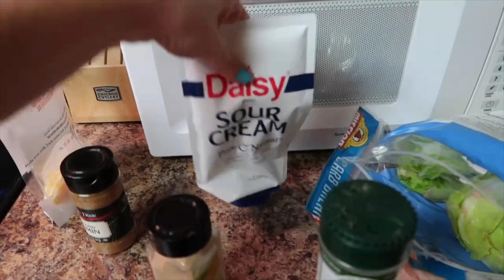DITL EASTER CRAFTS & AT HOME WORKOUTS , MILITARY FAMILY 2020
Meat masher

My name is Alexis and I’m 26 year young I am a Proud stay at home mommy I’ve been married to my husband John (I call him JJ or babe)for 5 years and we have a 4year old Daughter named Victoria👧🏼, and a 3year old son named Jaxson👶🏼. I’ve been a licensed Esthetician for 4 years , we are a Military Family moving constantly & always something new is thrown our way I created this channel to document our lives an the changes it will go though to be able to look back an see as our kids grow & To connect with other women/ people out there with our story. This channel is a laid back and family friendly channel but I will always have be 100% real An raw with you ! I will also always have a passion for the beauty industry. On my channel you can expect Lifestyle & family vlogs, Motherhood , Cleaning Videos, as well as an array of beauty and fashion videos such as clothing hauls, makeup tutorials & beauty/skincare. Thank you so much for stopping by! Xoxo -Always4everGreens